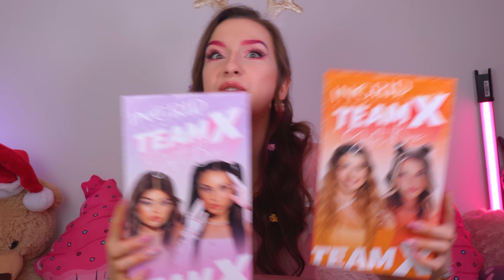HIT CZY KIT? WSZYSTKIE KALENDARZE TEAMU X!😱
Sto całusów 💖
Ana